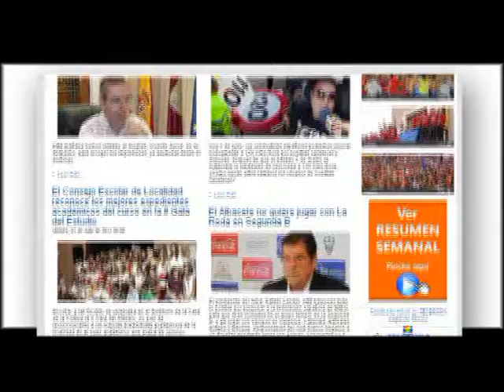La Roda transmitió a la Junta de Comunidades sus proyectos en materia de infraestructuras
Durante la visita que el pasado jueves realizára a La Roda la nueva Consejera de Fomento de Castilla-La Mancha, Marta García de la Calzada, el alcalde Vicente Aroca informó a la Delegada sobre los proyectos más inmediatos que, en materia de infraestructuras, prevee el consistorio rodense.